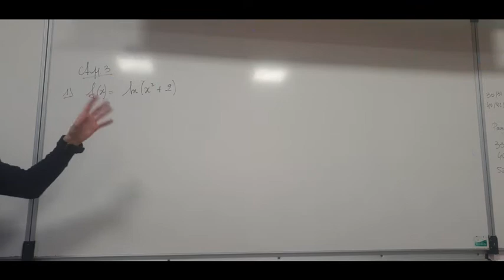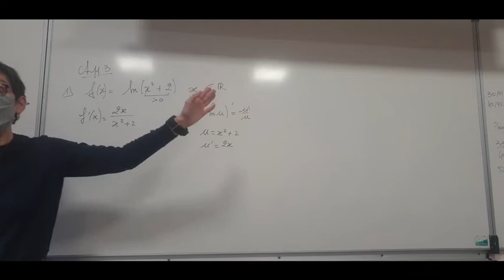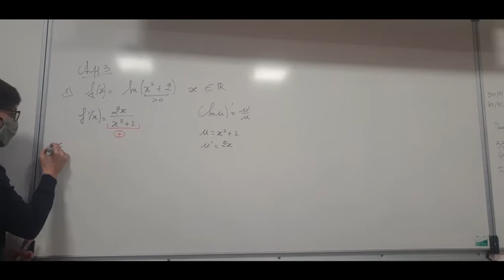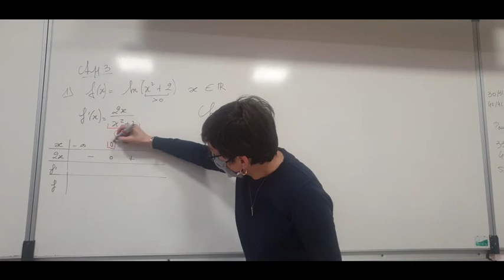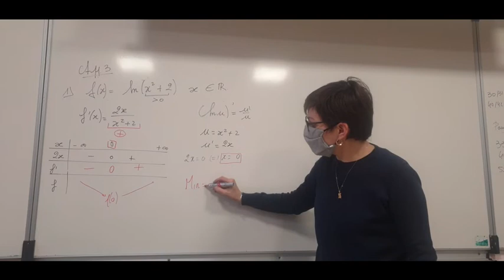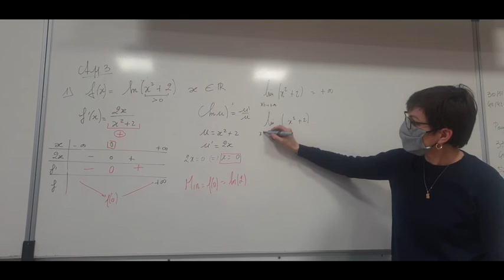Exemple de variations de fct ln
Terminale